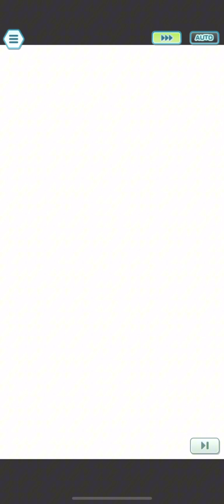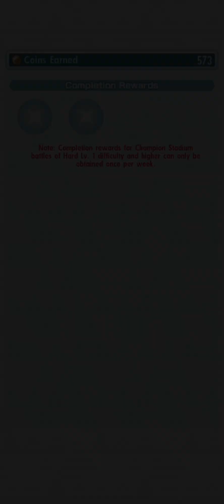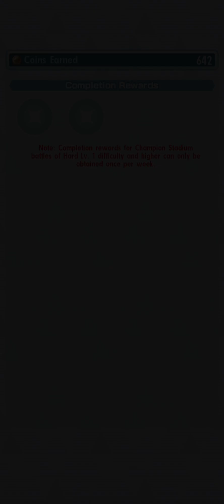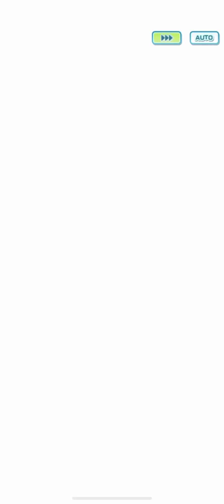Champion Stadium Kanto Challenge Week 50: Master Mode 15K Points Run - Pokémon Masters EX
I don’t keep my failed attempts in these videos (unless it’s funny), so you wouldn’t normally know what happens in my failed attempts. But ngl, this week might be been one of my unluckiest Stadium runs I’ve ever done. So much went wrong in these runs it was crazy (Blue spamming Hurricane, Accelrock not flinching, Iron Head causing gauge issues, etc.). It doesn’t help that I’m trying to use mediocre, to borderline bad units in these cellars too. Only Lorelei went well, but even then my main damage dealer got Crit! Here’s hoping this isn’t an omen for my Rally run 😅
That all being said, I still think I had a solid run this week. Even with some poor supports choices, I think I made some solid team comps for these weaker units too. Here’s hoping my luck gets better next week though… Enjoy!

0:00 New +10 energy investment dropped! (Bruno)

2:36 Sylveon Gaming! (Lance)

5:19 Last time Petey will see the light of day! (Lorelei)

8:50 More using strikers “incorrectly”! (Agatha)

12:46 Jukebox guessed the wrong Galar Rock DPS (Blue)